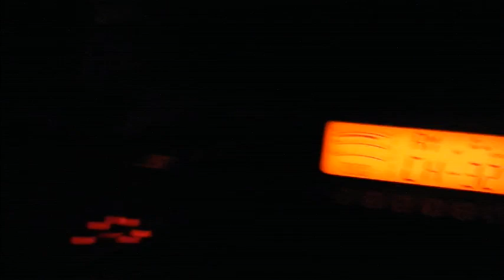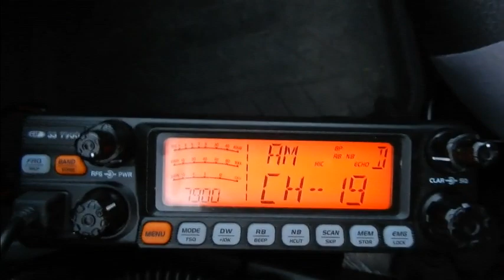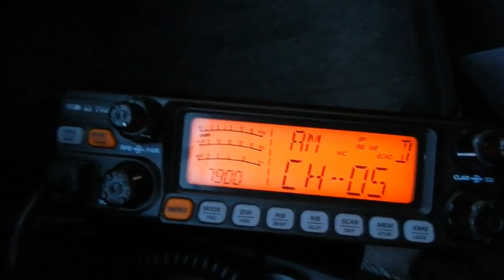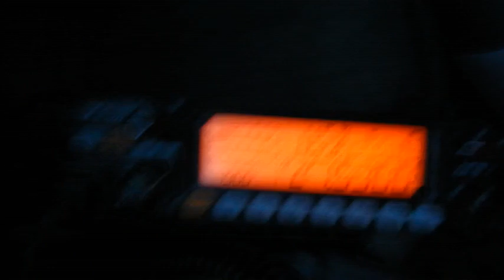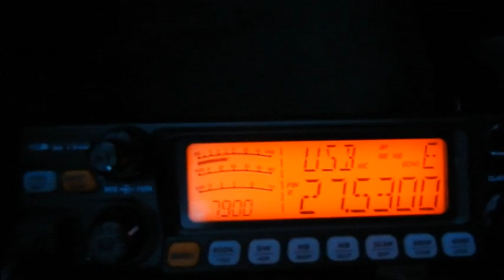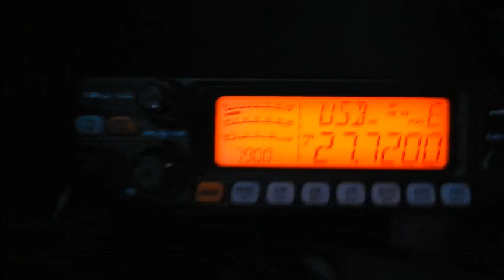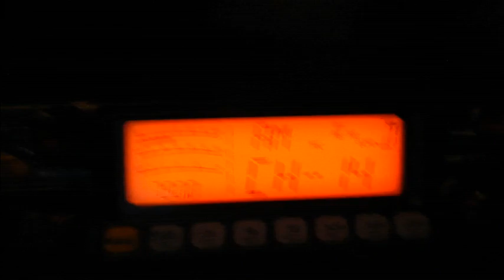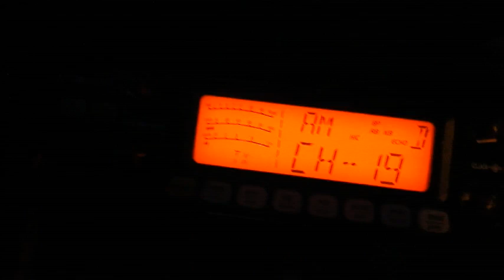Cibi Mixe QSO AM Cx19 USB CRT7900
Petit tour d’horizon sur la QRG en AM et en BLU. N’hésitez surtout pas à prendre le micro. ;)
73'51 de Dundee33 ~ 14DR33 ;)
Pour plus d'info sur la Cibi :